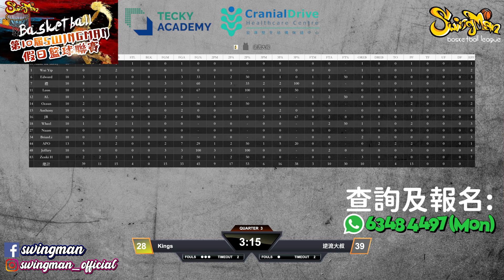週末歡樂聯賽 2024-11-09 牛頭角道體育館 38+組別 Kings vs 逆流大叔 Q3